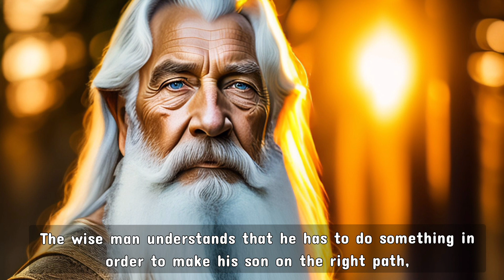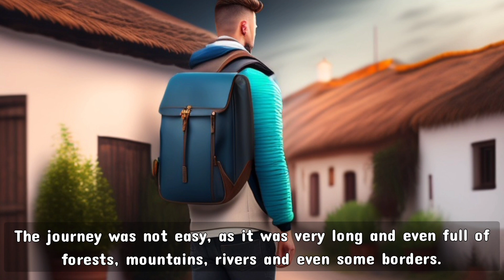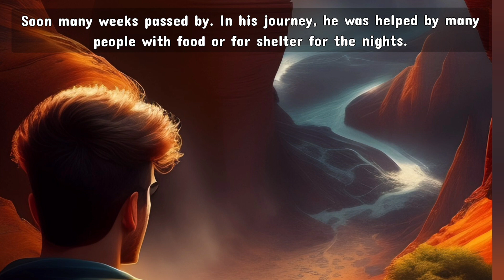This Buddhist Story Will Help You for Achieving Success & Spirituality Together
This Story Teaches Us How To Achieve Success & Spirituality Together & How To Overcome Our Laziness.